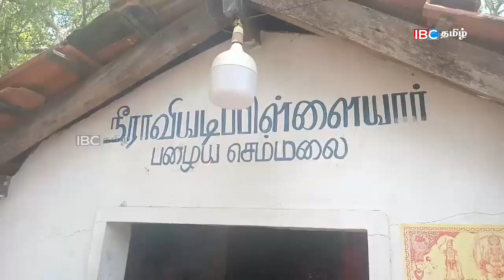ஐபிசி தமிழின் பிரதான செய்திகள் -05.08.2023 | Srilanka Latest News | Srilanka Tamil News